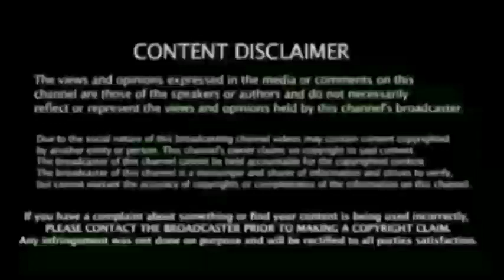Ind vs Eng 1st T20I , Warm Up Match , Harthik Pandya Fire Bowling 4 Ball ,4 Wkts Natarajan out